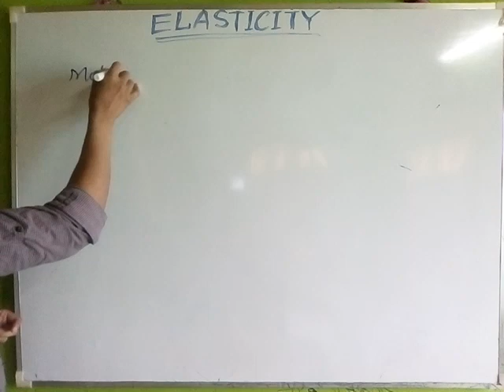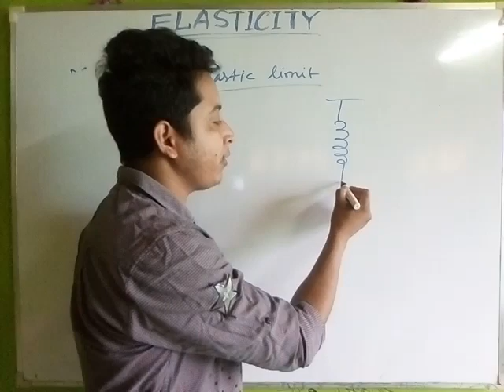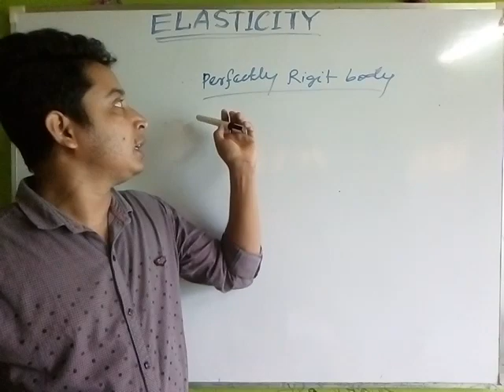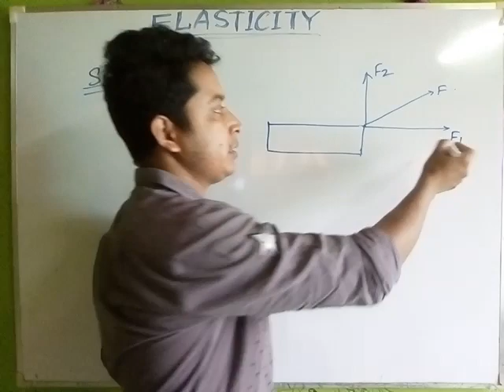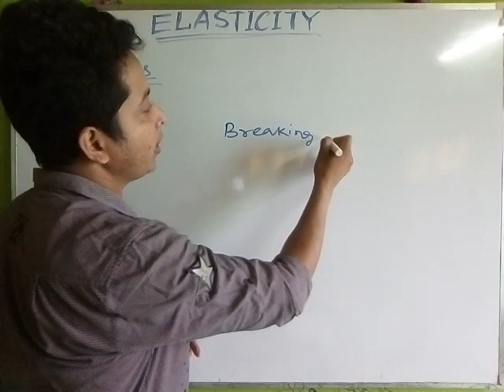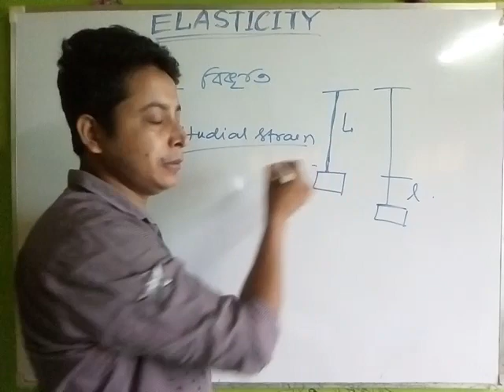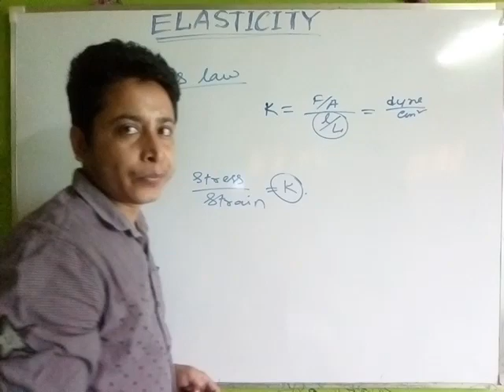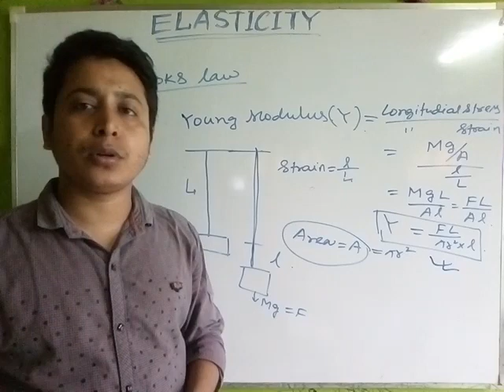স্থিতিস্থাপকতা(Elasticity)Part-1for class 11 and NEET, Physics class in bengali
This channel for class x(physical science) and physics for class Xi and Xii.

এটা একটা অনলাইন শিক্ষা কেন্দ্র এখানে  একাদশ ও দ্বাদশ শ্রেণির Physics  ও দশম শ্রেণির ভৌতবিজ্ঞান ক্লাস নিয়মিত করা হয়.

ক্লাস routine for দ্বাদশ শ্রেণি
সোমবার
বৃহস্পতিবার
শুক্রবার
Class routine for একাদশ শ্রেণি
মঙ্গলবার
বুধবার
শনিবার
Class routine for দশম শ্রেণি
মঙ্গলবার
শনিবার